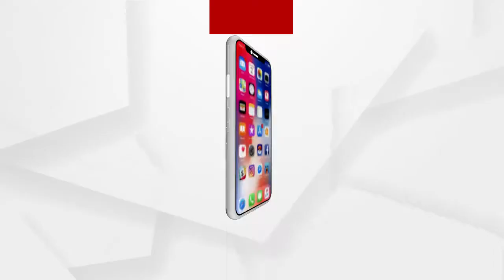ରାମ ମନ୍ଦିର ନିକଟସ୍ଥ ରାମଜୀ ବ୍ୟବସାୟୀଙ୍କ ଫୁଲ ଦେକାନରେ ଲାଗିଲା ନିଆଁ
ଶୁଣନ୍ତୁ କଣ ପ୍ରତିକ୍ରିୟା ରଖିଛନ୍ତି ପ୍ରତ୍ୟକ୍ଷଦର୍ଶୀ...